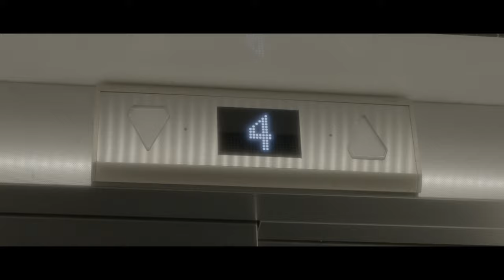Karin Duff - Confidence (Official Music Video)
Directed by: INSYNK COLLECTIVE
Produced by : Aamir Yaqub
Songwriters: TRAITS, ALIVIA, Karin Duff